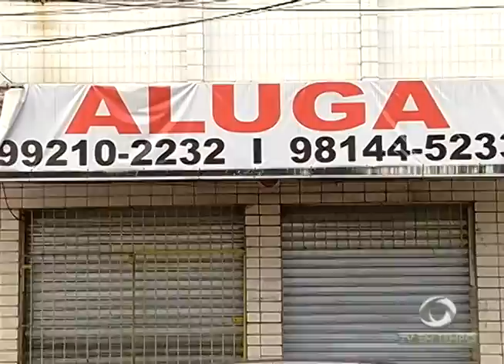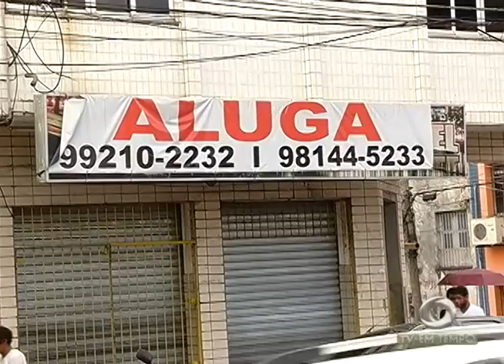BOLETIM EM TEMPO - NOITE (19.02.2016)